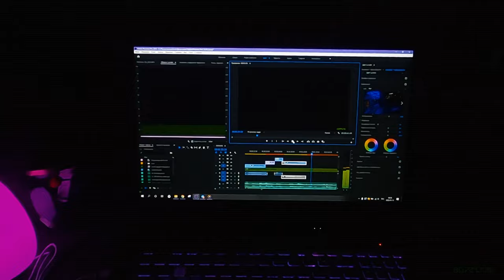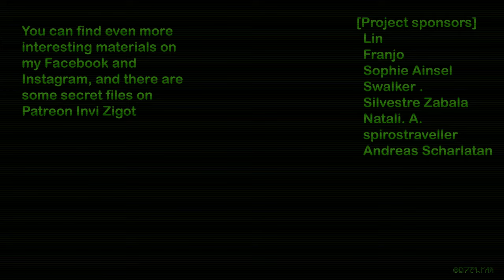Mindflow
Don't even try to understand the meaning of this madness because there is no sense in madness)